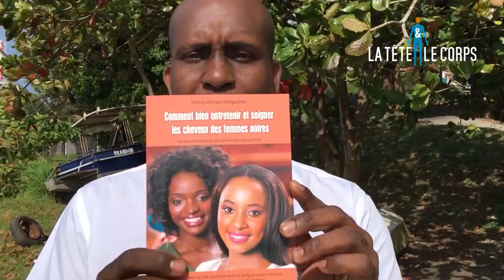COMMENT ENTRETENIR ET SOIGNER LES CHEVEUX DES FEMMES NOIRES - La Tête te Le Corps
J’ai eu la chance de rencontrer Kenny Ronald Marguerite lors d’un récent séjour en Martinique.
Ronald est coiffeur et spécialiste du cheveux de la femme noire, il a écrit plusieurs ouvrages sur le sujet. Nous avons eu un échange très intéressant sur  le lien entre une mauvaise alimentation et la perte de cheveux. Nous avons aussi évoqué les dégâts des produits chimiques et autres. Je vous invite à découvrir cette vidéo sans plus tarder !

 La Tête et Le Corps l’Alimentation Saine Vers le Bien-Être

▶ N’OUBLIEZ PAS DE PARTAGER ET DE LIKER 😉

Quand on est bien dans sa tête, on est bien dans son corps, c'est la devise de cette chaine.
Originaire du nord de la Martinique, terre des poètes, j’ai grandi au contact de la nature et de ses richesses. Après avoir retrouvé mon poids idéal suite à un changement d'alimentation, j'ai eu envie de partager mon nouveau style de vie plus sain, mais aussi plein d'autres découvertes.

Avertissement : je ne suis ni médecin ni nutritionniste.

Mes conseils alimentaires et diététiques ne se substituent en aucun cas un avis médical. J’ai simplement le souhait de partager avec vous mes observations, mes recherches, et mon expérience.

Grégoire et La Tête et Le Corps

USTENSILE :
Blender professionnel sur Amazon*
Extracteur de jus sur Amazon*
Déshydrateur d’aliments (6 plateaux) sur Amazone*
Cuiseur vapeur bambou sur Amazon*
Couteaux de cuisine sur Amazon*
Mandoline Japonaise sur Amazon*
Gant anti coupures sur Amazon*
Coupe légume spiral ur Amazon*
Découpe légume - économe sur Amazone*
Econome en acier sur Amazon*
Découpe légume sur Amazon*
MON MATÉRIEL DE TOURNAGE :
IPhone 6s *(Caméra et Photos) sur Amazon*
Nikon Coolpix P7800 (Caméra et Photos) ne se vend plus sur Amazone*:
GoPro Hero 4 Black (Caméra) sur Amazon*
DJI GO sur Amazon*
Micro cravate sur Amazone*
Ancien micro cravate (pas chère) sur Amazon*
Trépied sur Amazon*
Petite lampe LED (éclairages d'appoints) sur Amazone*
Éclairage sur Amazon*
Petit trépied sur Amazon*
Glif ( Attache pour smartphone pour les photos et le vidéos) sur Amazone*

Si vos cookies sont activés cela nous permettra de toucher un petit pourcentage sur chaque vente. Cela vous permet d’aider La Tête et Le Corps sans que cela vous coûte plus cher.  Cela me permet de faire évoluer ma chaine et de vous offrir un contenu de qualité. Votre soutien est ma premier satisfaction, merci d’avance !